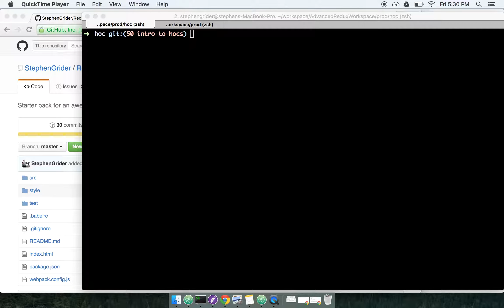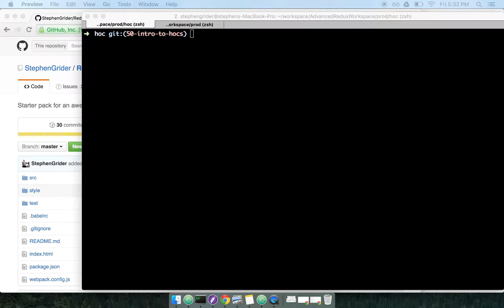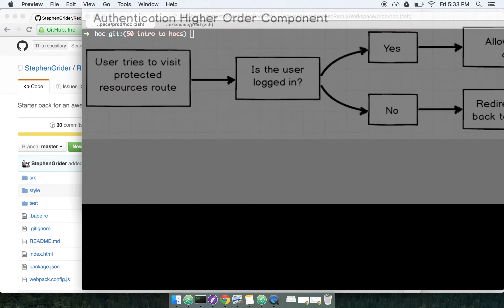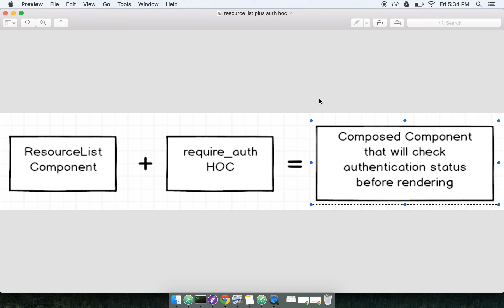[advanced react] Auth HOC Overview